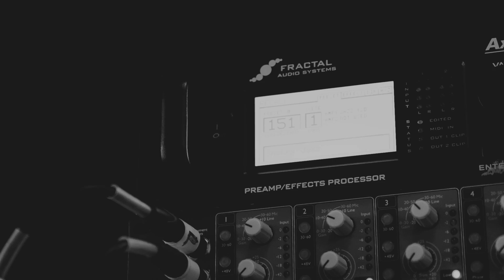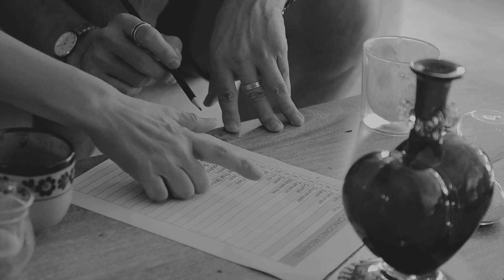Rodrigo y Gabriela - The Struggle Within (Making of)